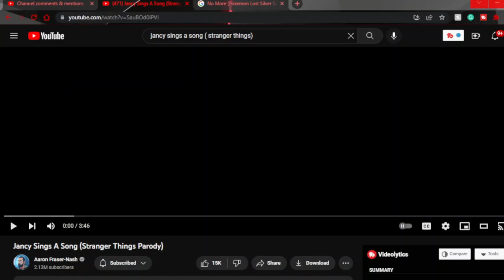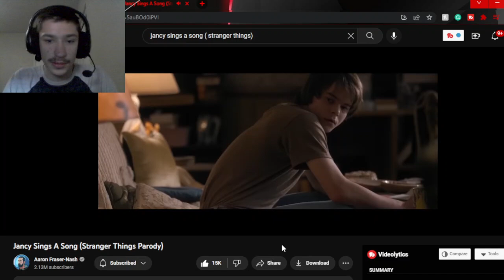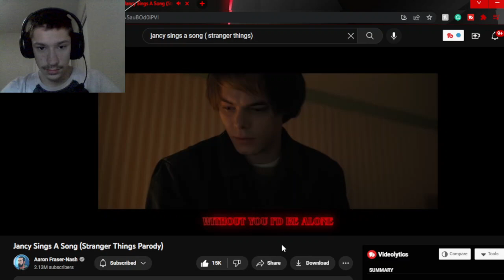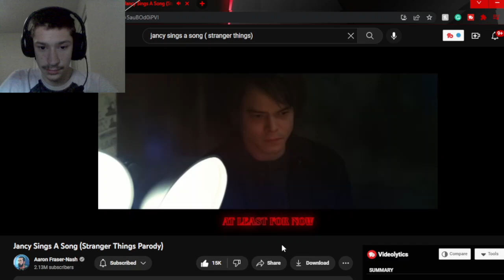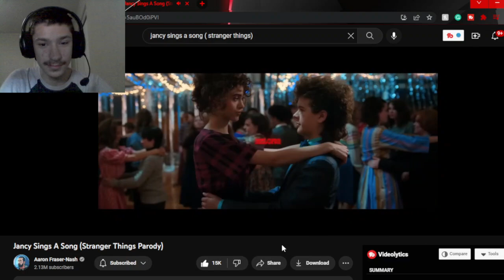Swaggy's Here| Reaction to Jancy Sings A Song (Stranger Things Parody)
P.S.  Please check out Aaron Fraser-Nash, Chloe, Oisin, and SingKingKaraoke as they worked really hard on this and deserve the support also if you want to support this channel then hit the Like Button and Subscribe as it helps a ton!!!

Tags Used: mileven sings a song,nancy sings a song,jonathon sings a song,jancy song,stranger things song,st music,st love songs,mileven lumax jancy,stranger things romances,new stranger things,stranger things story 2018,season 3 st,nancy loves jonathon song,james arthur parody,new fraser nash song,new love songs,soppy love songs,nancy season 3,jonathon season 3,reaction,swaggy reacts,swaggys here,swaggys here reaction